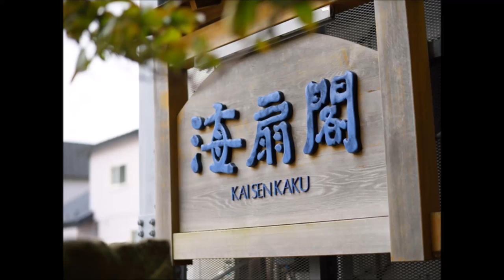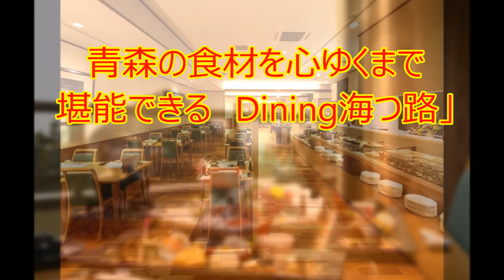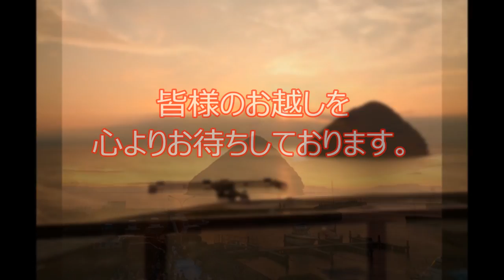青森県 浅虫温泉 南部屋・海扇閣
地上9階の露天風呂付大展望浴場からの眺望、毎晩、本場の津軽三味線ショーが開催され、時折「津軽弁」での会話のやり取りが会場内が温かい雰囲気に包まれます。
青森ならではの郷土料理・創作料理で真心こめた「おもてなし」ができるよう心掛けております。